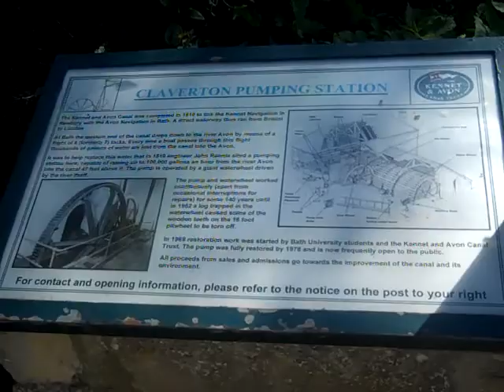Claverton Pumping Station Open Day 2011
Warm day in June 2011.
Well worth a visit.
Friendly staff but no toilets!